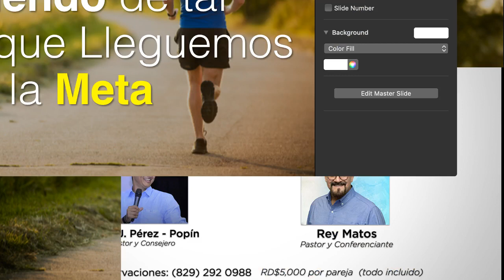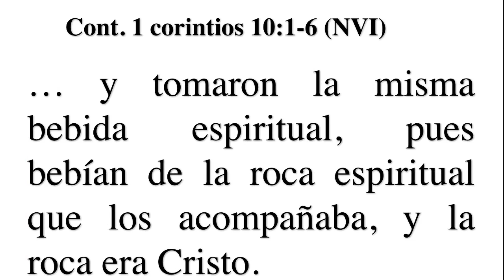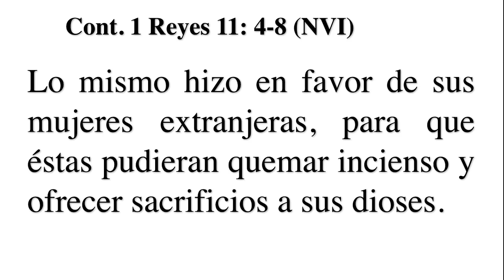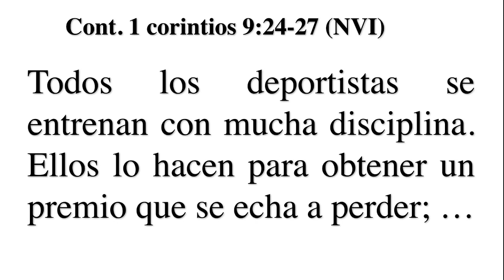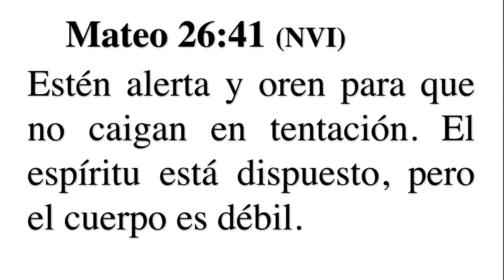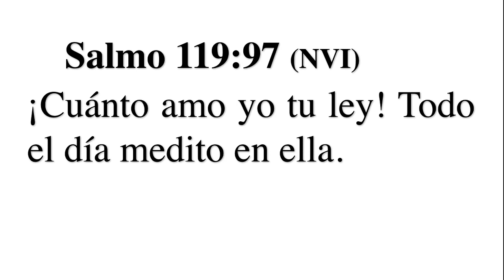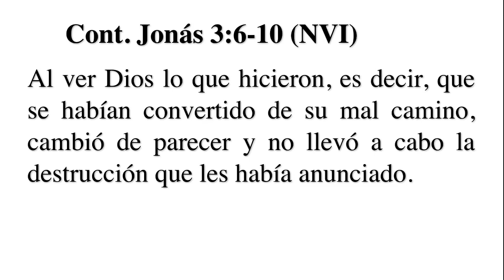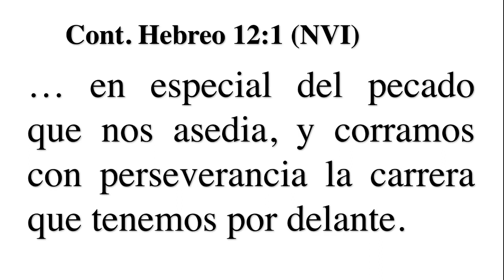Corriendo de tal Manera que Lleguemos a la Meta (Pastora Sandra Escalante)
Fraternidad Cristiana Amor a Quisqueya (Lugar de Nuevos Comienzos)

Estamos en vivo todos los Jueves 7:20 Pm - Sábados 6:50 - Domingos 3:00 pm en nuestro culto general.